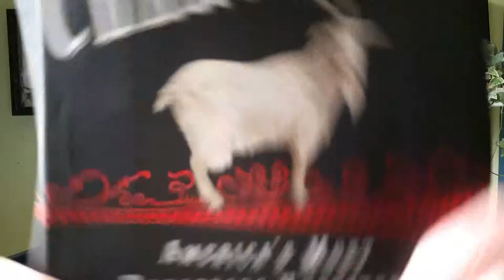Book Review: Charlatan by Pope Brock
Step right up! Step right up! And witness the glorifying power of the goat! It rejuvenates and invigorates your life. *Continue flim-flamming speech*

Title:
Charlatan: America's Most Dangerous Huckster, the Man Who Pursued Him, and the Age of Flimflam

Author: Pope Brock

Synopsis:

In 1917, John R. Brinkley–America’s most brazen con man–introduced an outlandish surgical method for restoring fading male virility.

It was all nonsense, but thousands of eager customers quickly made “Dr.” Brinkley one of America’s richest men–and a national celebrity. The great quack buster Morris Fishbein vowed to put the country’s “most daring and dangerous” charlatan out of business, yet each effort seemed only to spur Brinkley to new heights of ingenuity, and the worlds of advertising, broadcasting, and politics soon proved to be equally fertile grounds for his potent brand of flimflam.

Culminating in a decisive courtroom confrontation, Charlatan is a marvelous portrait of a boundlessly audacious rogue on the loose in an America ripe for the bamboozling.